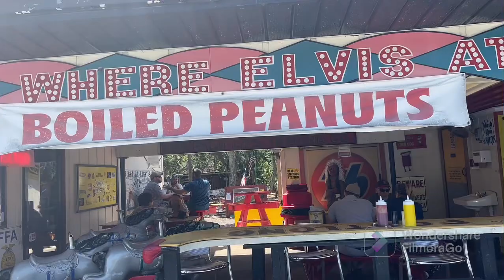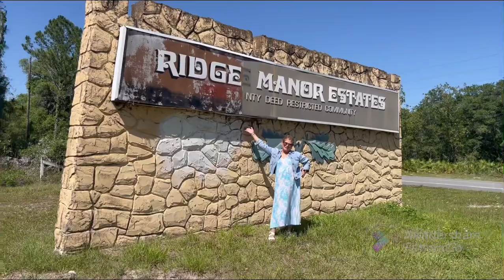FLORIDA ESCAPADE#2,BFF FOR LIFE